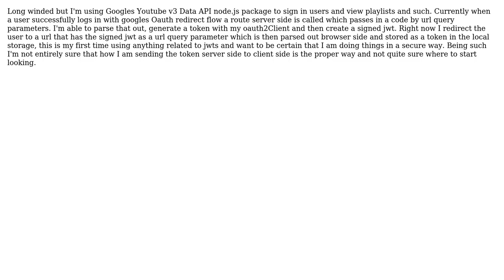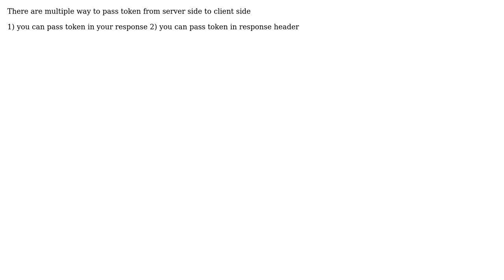What is the correct way to send a jwt token from server side to client side? (3 Solutions!!)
What is the correct way to send a jwt token from server side to client side?

With thanks & praise to God, and with thanks to the many people who have made this project possible! | Content (except music & images) licensed under CC BY-SA | Music | Images & others | With thanks to user Sudhakar user Capi Etheriel user b.stevens.photo user Ankur Patel and the Stack Exchange Network Trademarks are property of their respective owners. You are responsible for your own actions.